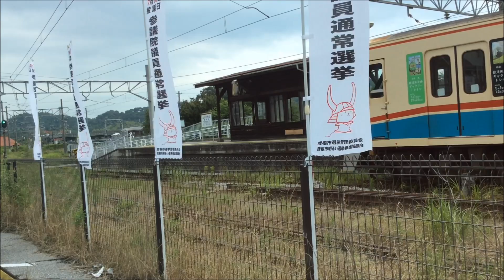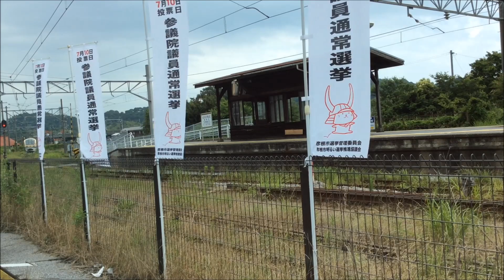【アーカイブス映像】2016.06改正公職選挙法が成立。選挙権年齢20歳から18歳に引き下げ後、初の国政選挙2016.07